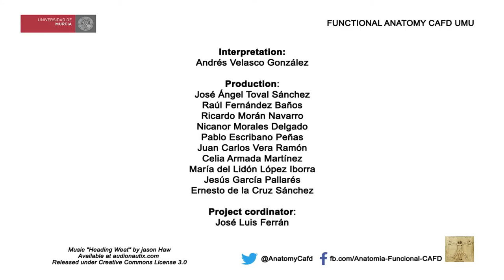Football 3: English